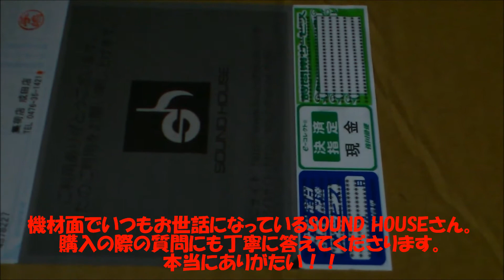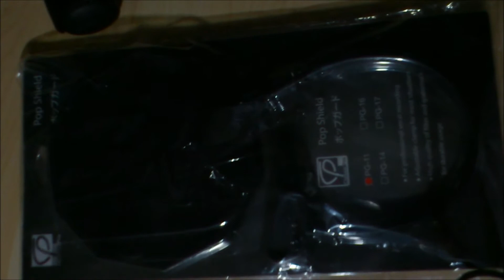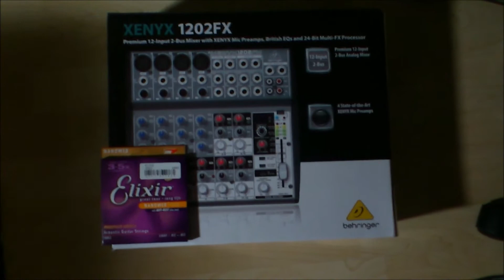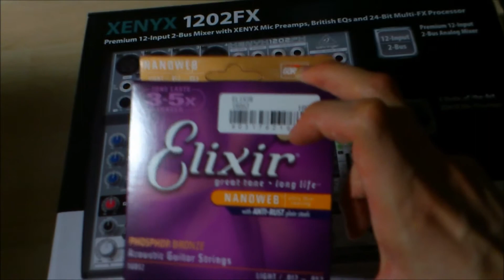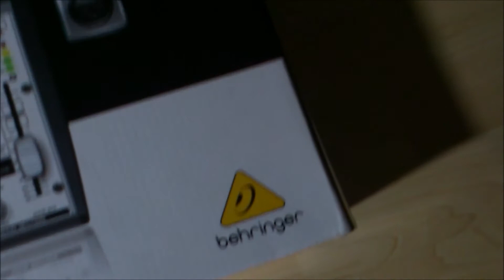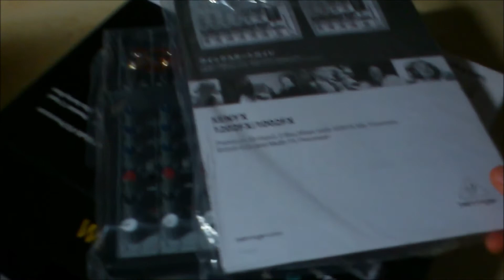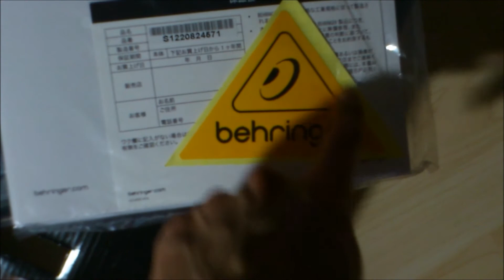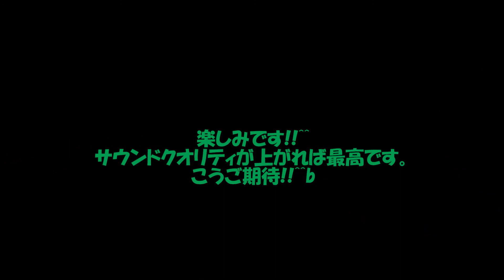録音機材 買いました!! その2 behringer XENYXなど。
サウンドハウスさんに数日前注文していた品が届きまして,開封してみました!! 今回は5つの品を購入いたしました。ぜひ見てね!!^^

これから,ラジオなどをやるうえで,やっぱり音質の向上は目指すべきですよね。いろいろ買い足しています^^ これからのOHORI123のサウンド・クオリティに注目です!!^^(と胸を張って言ってみるw)

それにしても,ラジオ動画がアップできないのはどうしてかな・・・^^;

いつも録音・音響機材面でお世話になっている「SOUND HOUSE」のHP!!